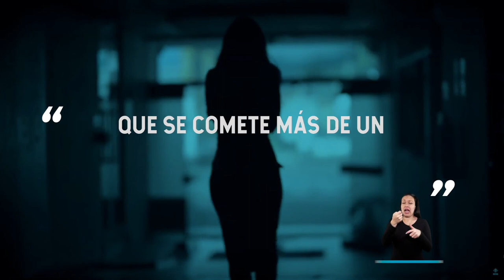En LaProcu las mujeres son primero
Las mujeres no están solas, cuentan con LaProcu que hace valer sus derechos. Contáctenos a través de nuestra sede electrónica o por nuestra línea nacional 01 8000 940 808.